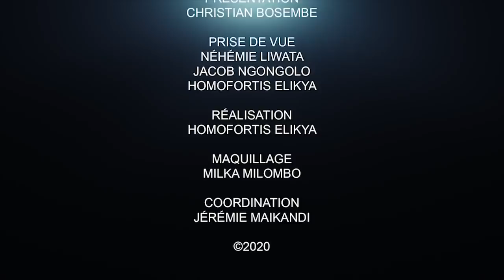CRITIK INFO 04.06.2020 L'HEURE DE LA CORRECTION A SONNÉ: LA VIGILANCE OBLIGÉE.